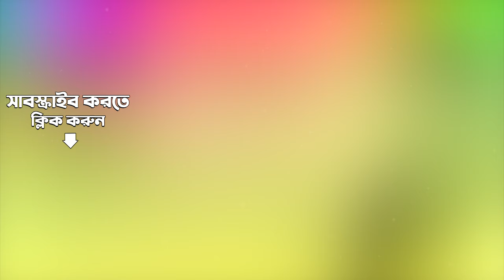Gaani Amar Bhagaban | Akash Dake Maa | Swagatalakshmi Das Gupta | Audio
Listen to Gaani Amar Bhagaban sung by Swagatalakshmi Das Gupta from the album Akash Dake Maa Swagatalakshmi Das Gupta.

Song: Gaani Amar Bhagaban
Album Title:  Akash Dake Maa Swagatalakshmi Das Gupta
Artist:  Swagatalakshmi Dasgupta
Music Director: Swagatalakshmi Dasgupta
Lyricist:  Swagatalakshmi Dasgupta